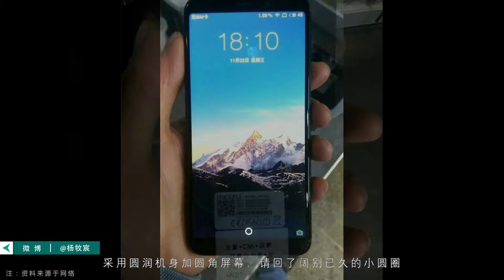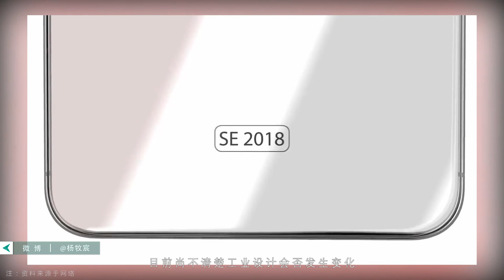「E分钟」1123：魅族新机指纹右置小圆圈回归，iPhone SE二代明年3月发售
1、OPPO的异形屏设计专利曝光
2、魅族儿童手表专利和魅蓝全面屏真机照曝光
3、第二代iPhone SE明年3月到来
4、InSight号火星探测器明年5月前往火星
5、优步5700万名用户信息遭窃